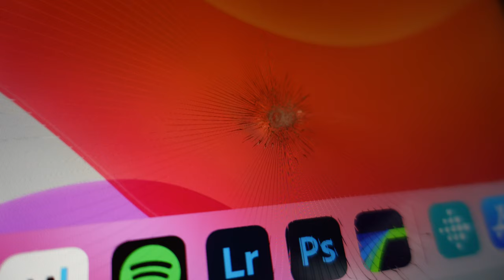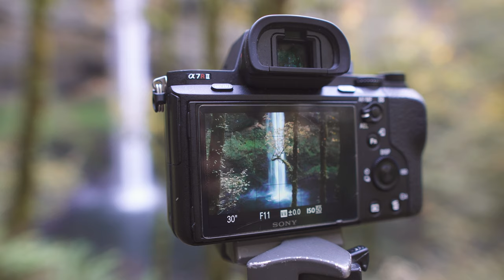Bad and good days in Portland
We are back in Portland, Oregon. Things don't go smoothly at first, but I ended up having a great time and making some good images.

GEAR I USED IN THIS VIDEO